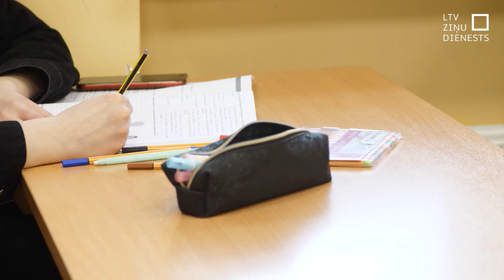Vēsturi un sociālās zinātnes vidusskolēniem mācīs atsevišķi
No nākamā mācību gada vidusskolēniem vēsturi un sociālās zinātnes mācīs kā  atsevišķus priekšmetus. Līdz šim vidusskolā tas bija apvienots mācību kurss, kas radīja neapmierinātību gan vēstures, gan sociālo zinību skolotāju vidū.